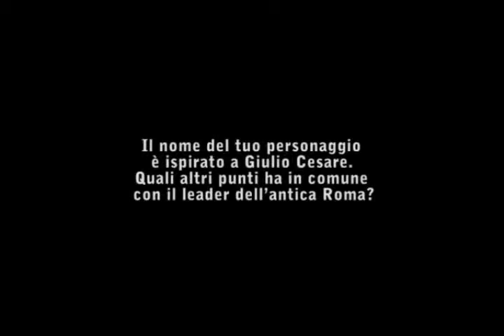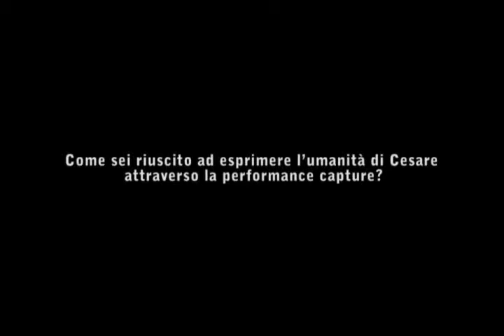L'alba del pianeta delle scimmie serkis seconda intervista